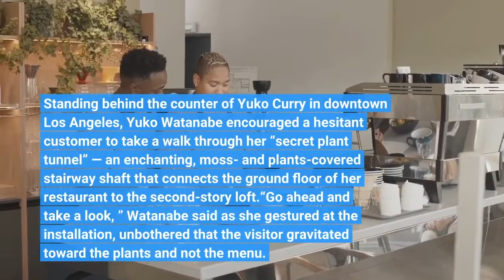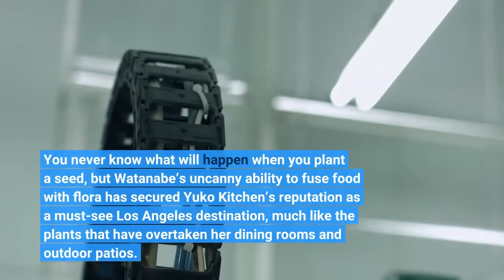Come for the comfort food stay for the jungle oasis at this L A chef's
Standing behind the counter of Yuko Curry in downtown Los Angeles, Yuko Watanabe encouraged a hesitant customer to take a walk through her “secret plant tunnel” — an enchanting, moss- and plants-covered stairway shaft that connects the ground floor of her restaurant to the second-story loft.“Go ahead and take a look, ” Watanabe said as she gestured at the installation, unbothered that the visitor gravitated toward the plants and not the menu. It’s nothing new. For nearly 14 years, Watanabe has brought her unique approach to Japanese comfort food and biophilic design to her three restaurants: Yuko Kitchen in the Mid-Wilshire neighborhood of Los Angeles, Yuko Curry in downtown L. A. and, a few doors down on 5th Street, Yuko Kitchen: DTLA. Overflowing with plants of every shape and size — pothos, ferns, rubber plants, Dracaena fragrans ‘Lemon Lime, ’ you name it — and decorated with colorful hand-painted murals and chandeliers dripping with ferns (her favorite) and succulents, Watanabe’s restaurants have become popular on Instagram and TikTok, thanks to her ability to create magic with everyday items like trash cans, moss, paper and paint. You never know what will happen when you plant a seed, but Watanabe’s uncanny ability to fuse food with flora has secured Yuko Kitchen’s reputation as a must-see Los Angeles destination, much like the plants that have overtaken her dining rooms and outdoor patios. Many people recognize Watanabe, even when she’s wearing a mask: Downtown dog walkers greet her on the sidewalk. Customers ask about her beloved 16-year-old German shepherd, Genki. Recently, she was even spotted while shopping at Whole Foods. “A girl came up to me and asked me if I’m Yuko from Yuko Kitchen. ” she said. “She told me she follows me on Instagram and is a big fan of my restaurants. ” Watanabe, who was touched to hear that people love what she is doing, can’t resist a touch of humility. “I was just glad it happened at Whole Foods and not at a fast-food joint while I am pigging out on greasy food, ” she added with a laugh. The past two years have been tough for restaurants and Watanabe in particular. When Los Angeles restaurants were forced to close indoor dining during the stay-at-home order, she struggled to keep her three restaurants afloat. Depressed by the sight of her empty tables, she decided to fill them with a profusion of plants.“Nobody could come inside, ” she said of the restaurant closures. “All the tables were empty with the chairs upside-down on them. So I started adding tons of plants. Eventually, people asked me if I wanted to sell them. I started adding more and more plants, and before I knew it, it was like a humongous jungle indoors. Now people want to see more jungle! ”Encouraged by the interest, she decided to give it a try. She added plants to the menu and began selling greenery alongside her staples: Senecio with sushi, prayer plants with pumpkin mochi cookies, calathea with her famous mint lemonade. And it worked.